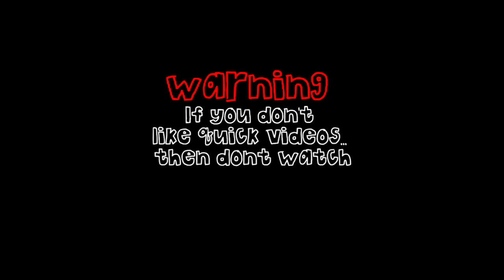Short with Derek Cook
Derek Cook in this old school short film, check it out.